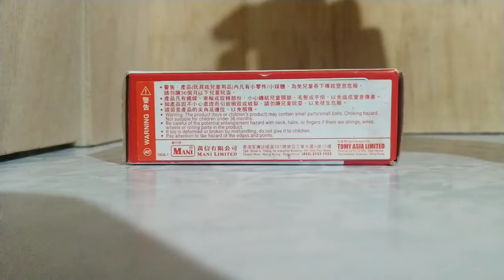開箱！TOMICA Subaru impreza G4(會場限定)